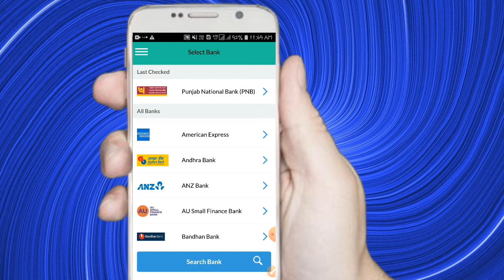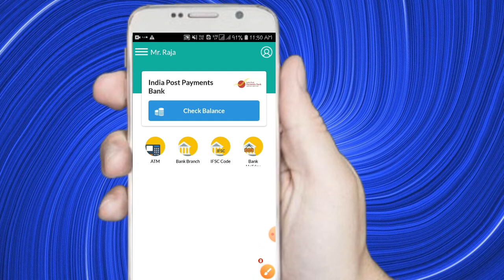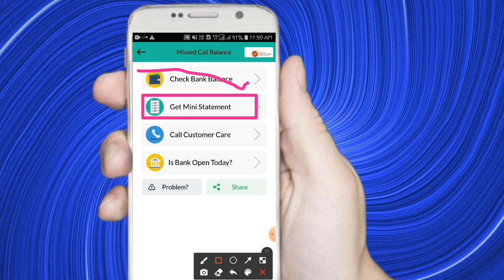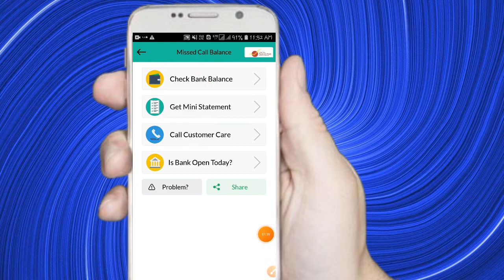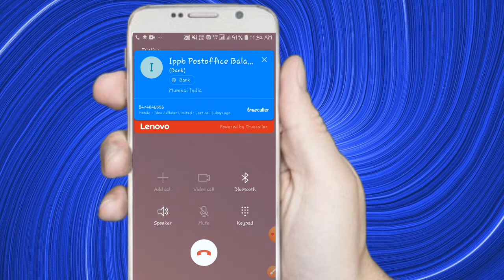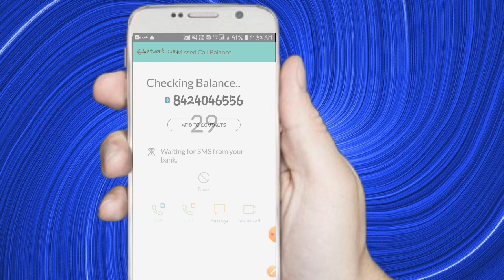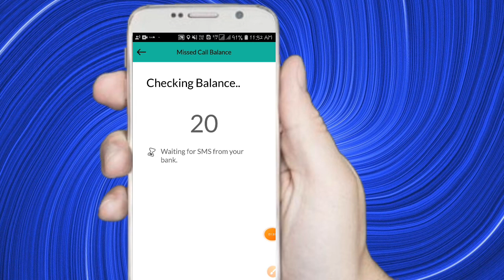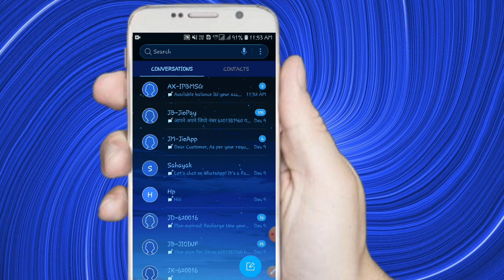इंडिया पोस्ट पेमेंट बैंक का बैलेंस चेक कैसे करें 🏛